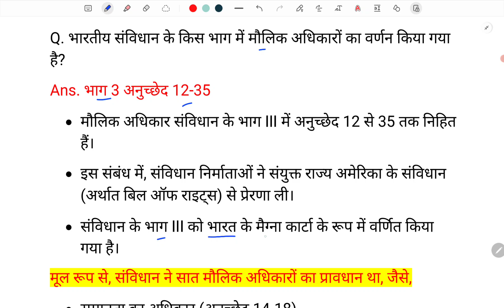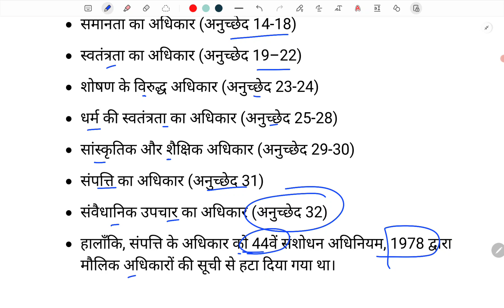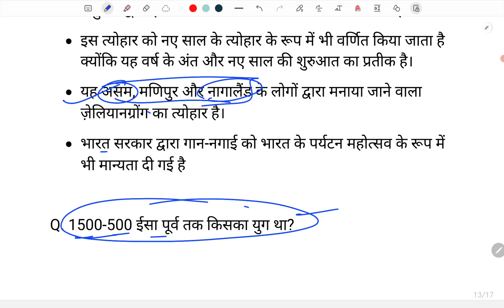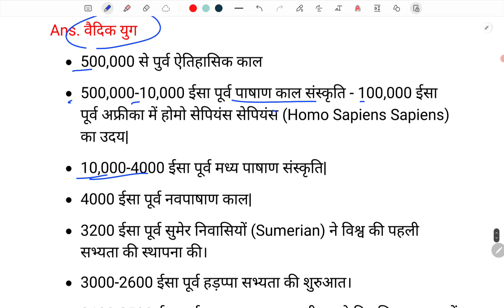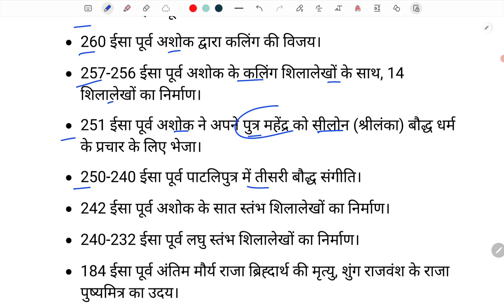SSC GD EXAM 1 March 3rd Shift | SSC GD Exam Analysis | SSC GD Answer key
SSC GD EXAM 29 Feb 3rd Shift | SSC GD Exam Analysis | SSC GD All shift Analysis | SSC GD Answer key

🔥 SSC GD PYQ 76 set with Imp Extra Facts Ebook Buy Link (Hindi)

🔥 SSC GD PYQ 76 set with Imp Extra Facts Ebook Buy Link (English)

🔥 SSC GD 2024 अब तक हुए 40 शिफ्टों के प्रश्नों का PDF With IMP Extra Facts Buy

🔥 SSC MTS 2023 PYQ With Extra Facts PDF Buy Link (Hindi)

♦️ Your Queries ♦️

today ssc gd exam analysis 3rd shift
ssc gd 3rd shift analysis today
ssc gd today 3rd shift paper
ssc gd analysis today
3rd shift analysis today
ssc gd analysis today 3rd shift
ssc gd today 3rd shift analysis
3rd shift analysis today ssc gd
ssc gd 3rd shift analysis
rwa
rwa gd analysis
ssc gd